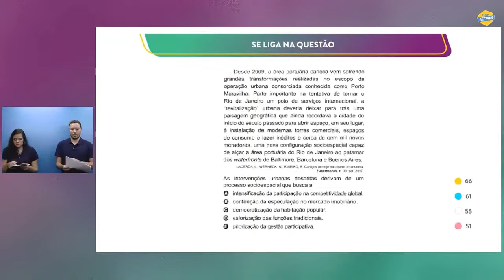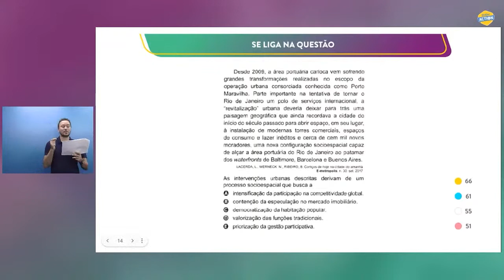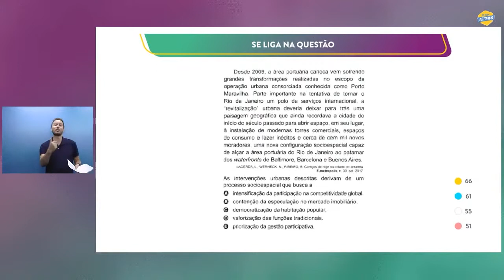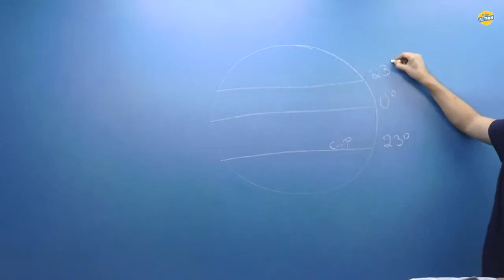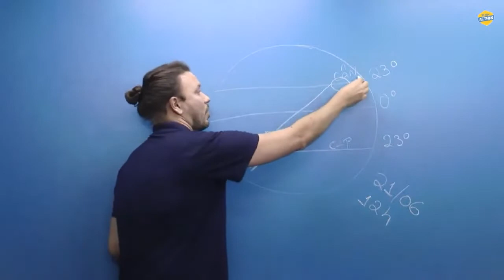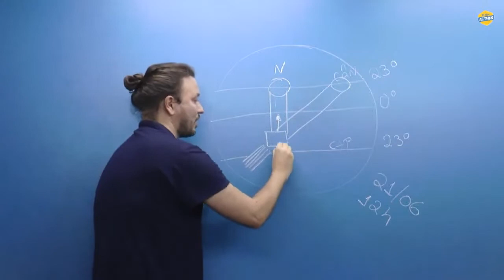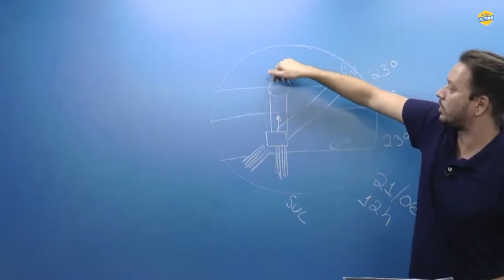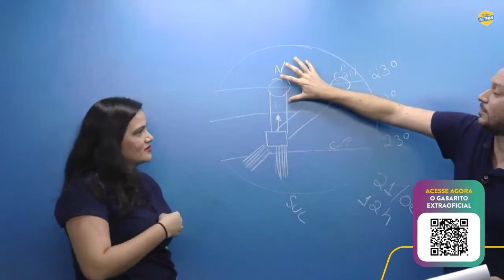Correção Geografia - Enem 2021